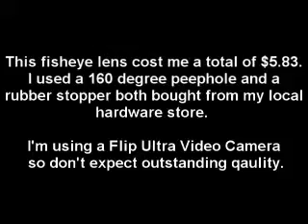Homemade Fisheye Lens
My attempt and success at making a homade fisheye lens for my flip ultra video camera.

I used a 160 degree peephole and a rubber stopper both bought at my my local hardware store for a total of $5.83!

Please note that I'm aware that this is in no way an awesome fisheye lens. But for $5.83 it gets the job done.

Also sorry for the vig, thats the price to pay when using the flip ultra camcorder.

his video does not contain: stacy dash Angelina Jolie Jessica Alba Christina Aguilera Scarlett Johansson Lindsay Lohan Hilary Duff FHM Maxim Paris Hilton(thank god) Jennifer Aniston legs cleavage WWE WWF WCW ECW TNA Stacey Keibler Trish Stratus Divas Torrie Wilson Tara Reid (again, thank god) hj bj fj sluts whores prostitutes common street trash pussy snapper anime (thank GOD) lame anime music video or AMV MTV (what a relief) lame pop music r&b crap rap crap emo crap stupid clothing Natalie Portman pink hair Rachel Weisz Eva Green areola bush slip Sharon Stone Elizabeth Shannon Katie Holmes (hey, she's not hot anymore anyway) Kate Winslet Reese Witherspoon Denise Richards Neve Campbell Milla Jovovich Heather Graham Uma Thurman Diane Lane Jessica Simpson or her sweet ass Charlize Theron Jenna Haze Briana Banks Pamela Anderson Jenna Jameson vH1 reality tv survivor apprentice big brother american idol (whew, thank god) juggies chicks girls girls girls britney spears or her scarred vagina elisha cuthbert drew barrymore elizabeth hurley jessica biel jennifer love hewitt jennifer lopez or her fat ass julia roberts keeley hazell keira knightley lauren holly victoria's secret bikini thong panties bra lingere eva longoria show episode
lily thai sexy hot videos bikini hilary duff haley duff bikini
50 cent afi airline tickets akon al4a amazon
system of a down target target.com
tenacious terrier test text messages
topless boobs tits